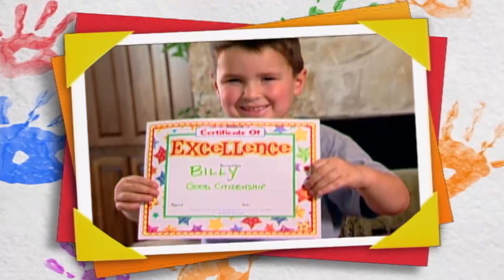Barney | Nursery RHYMES | MORE We Share